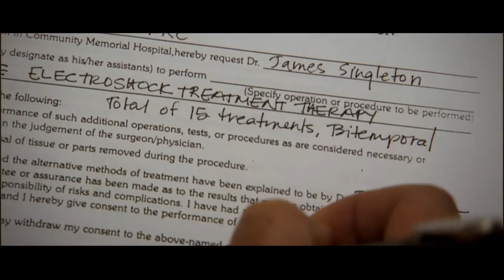Older Than America 2008 Trailer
Older than America is 2008 American suspense drama film directed by Georgina Lightning and starring Adam Beach, Wes Studi, Georgina Lightning and Bradley Cooper. The film explores and highlights the impact of the "culture-killing" effects of the typical Native American experience in boarding schools in the 1900s and other inter-social relationships between the Native American people and the dominant European-based American culture.